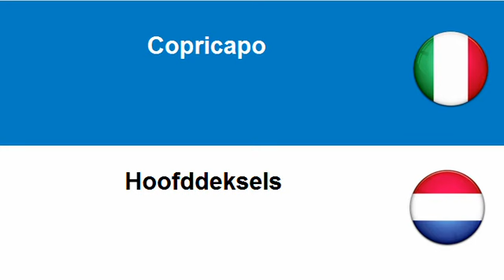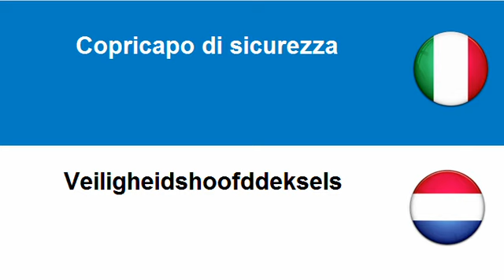Imparare l'Olandese = Cappelli e copricapo